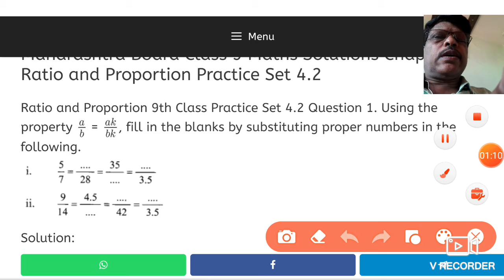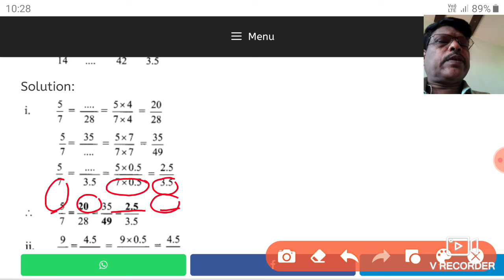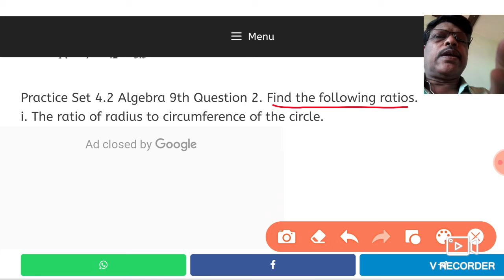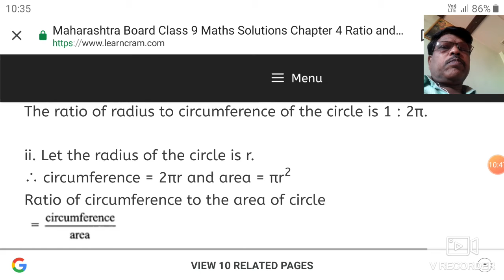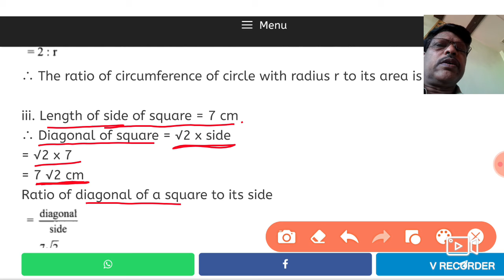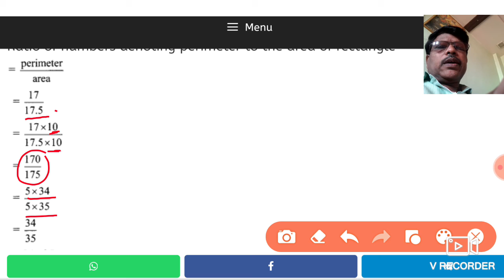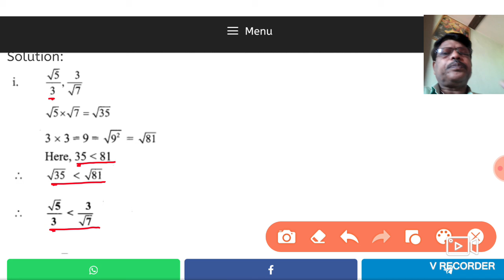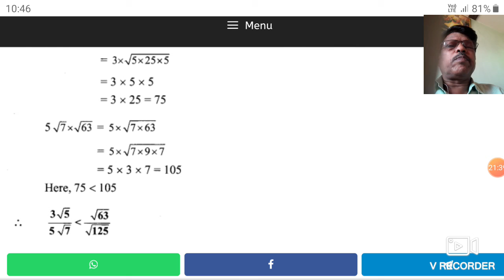9th Maths 1 chapter no.4 Ratio and proportion by-Pruthviraj Kad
Practice set 4.2 question no.1 to 3